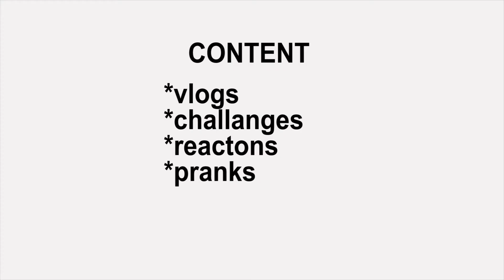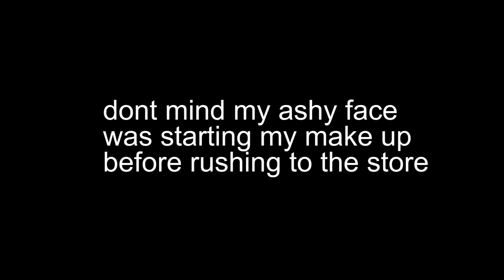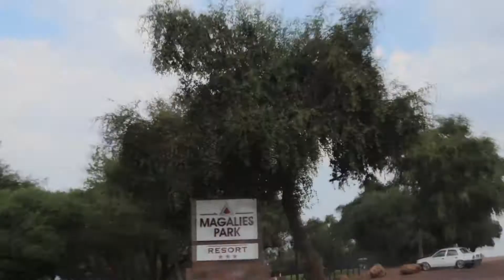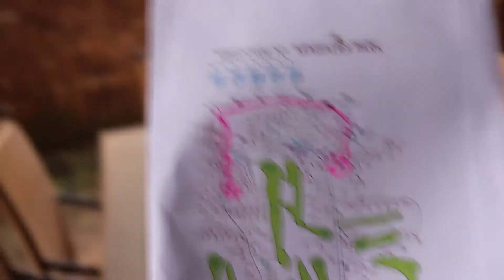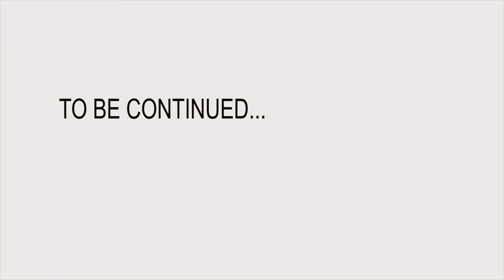Maloka wedding day 1|| South African style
hey guys im back with a lit vlog!! congrats to my cousin on his big day
12 May 2018